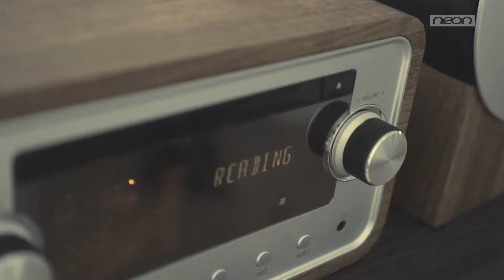Neon Electronic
Every sound should be natural while realistic.